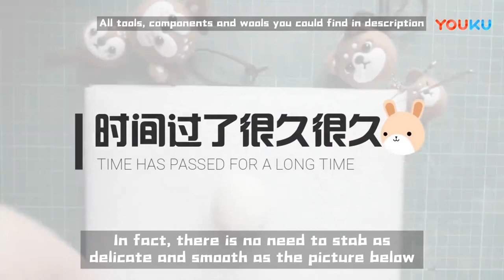How to Make A Needle Felted Shiba Inu Dog | Needle Felting Tutorial For Beginners | Felting ASMR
This video tutorial comes from Mr.ALMOST. They are very good at making cute needle felted animal charms. We will introduce more video tutorials of them in the future. Today's video tutorial is relatively simple, not too tricky skills, very suitable for beginners to try. It can be seen that the surface of the wool felt works they make is very smooth, which is an essential skill for beginners to learn.

Without further ado, let's start making cute Shiba Inu charms!